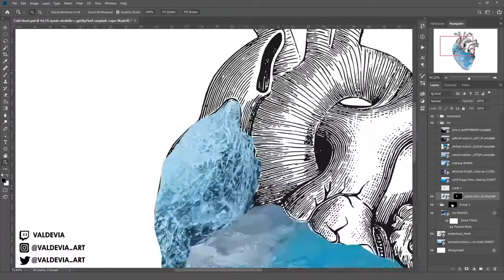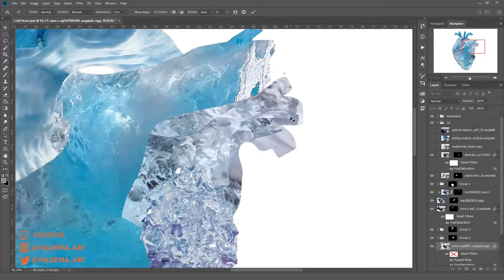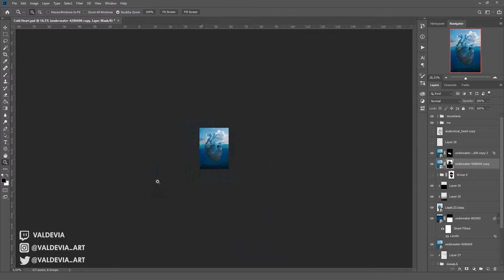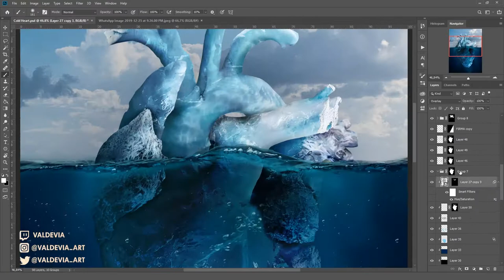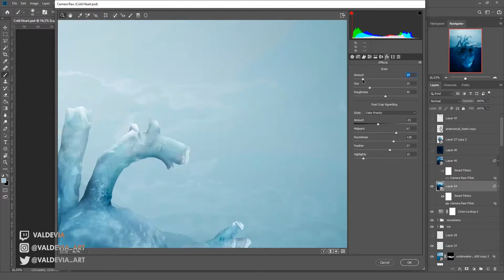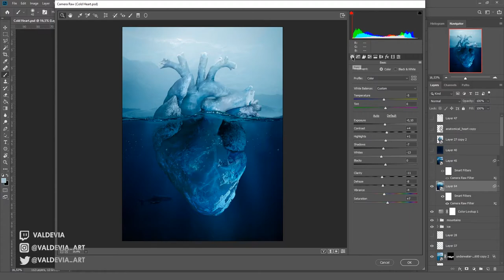Cold Heart | Photoshop Speed Art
Photos used: Pixabay, Unsplash, Pexels